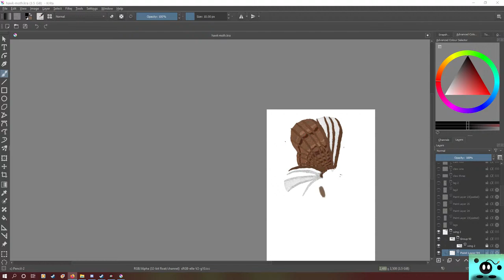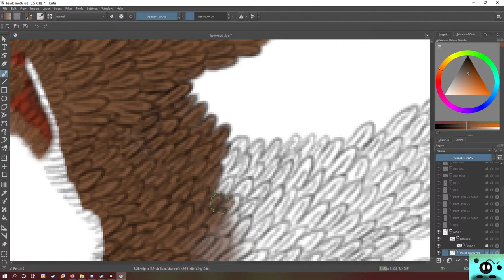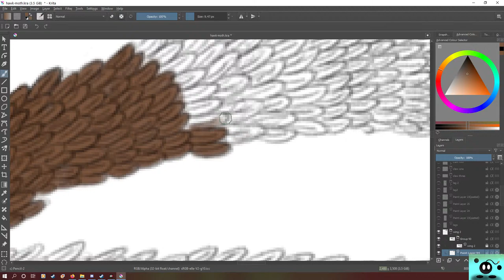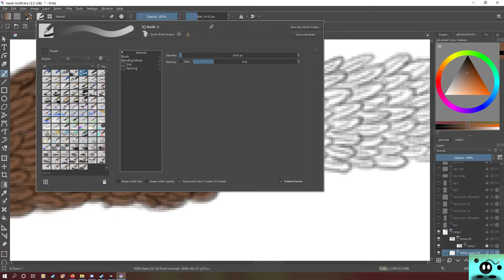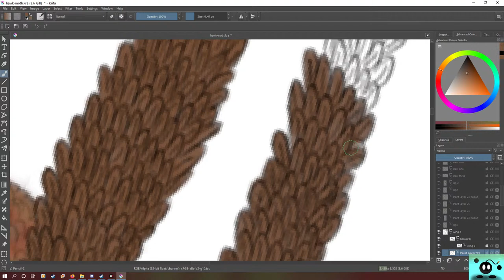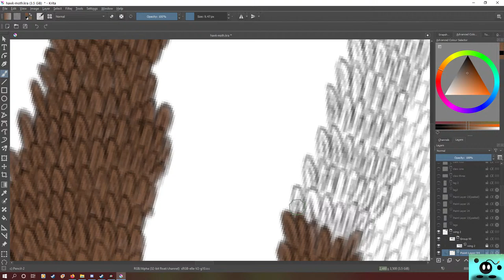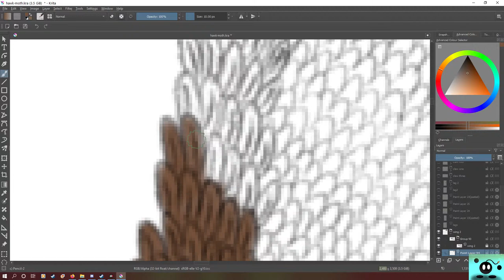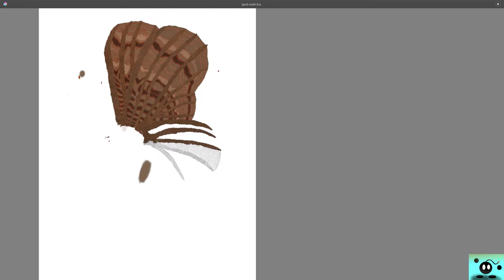Making a Hawk Moth The Project